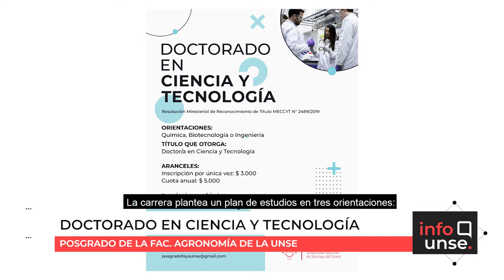INFO UNSE 11/06/2021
📺 En la edición de hoy, compartimos información sobre:

🔸El programa emitido por UNSETEVÉ, en el marco del Día de la Vinculación Tecnológica con la difusión de un proyecto en la localidad de Guanaco Sombriana.
🔸 Los autores Álvaro y Tomás Allall hicieron entrega de ejemplares de su libro titulado “Sistemas de representación gráfica” a las autoridades de la UNSE.
🔸La apertura de inscripciones para el Doctorado en Ciencia y Tecnología.
🔸La FCF realizará el XX Seminario por el Día Mundial del Ambiente el próximo 16 de junio.